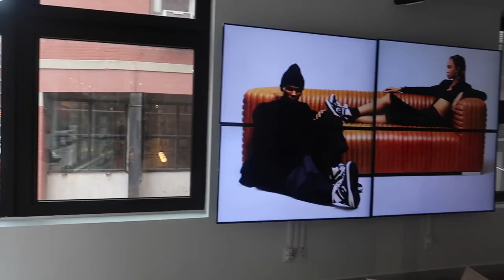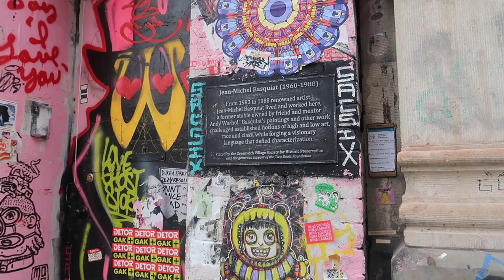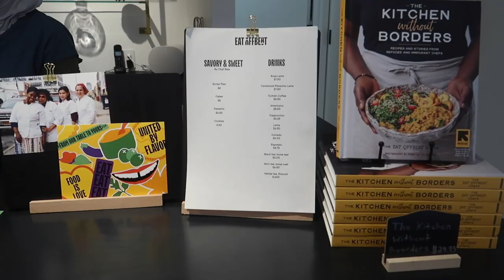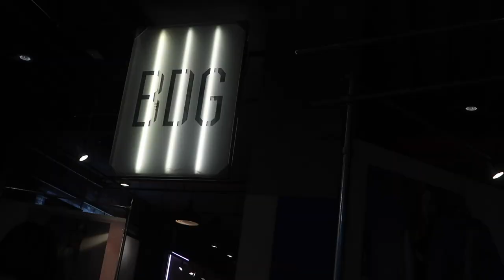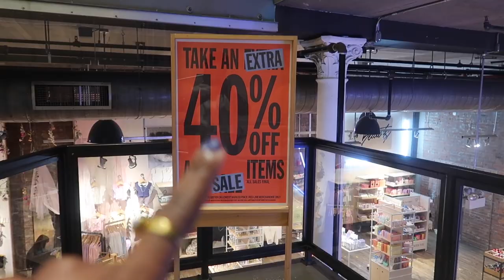VLOG -having my way, self care at chanel beauty, happy hour date, soho art galleries /The Stush Life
Im having my way all month longggg! Tune into this day in the life vlog as we have a self care day at chanel beauty, go on a happy hour date, shop and visit art galleries in soho.

Everyday makeup video:
Miami vlog:

* FTC *
♡ STUSHY